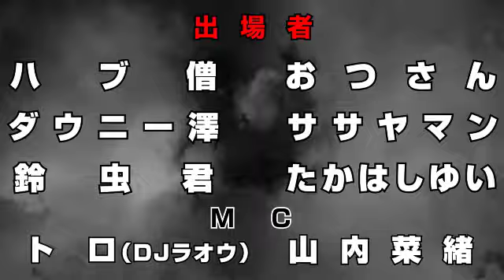【ニコナナチャンネル】2/17（月）、2/24（月）25:00放送｢ニコナナ杯 スロ王は誰だ!? ｣CM [パチスロ][スロット][パチンコ]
2/17（月）、2/24（月）両日25：00～放送予定の｢ニコナナ杯 スロ王は誰だ!?｣のCMです。

【最強のパチスロ王】の称号を賭け、各分野からパチスロ猛者たちが集結!

［放送予定］
◆2月17日（月）25:00-06:00
ニコナナ杯 スロ王は誰だ!? 前半戦

◆2月24日（月）25:00-06:00
ニコナナ杯 スロ王は誰だ!? 後半戦

観戦ガイド放送を見て、本大会を楽しもう!!